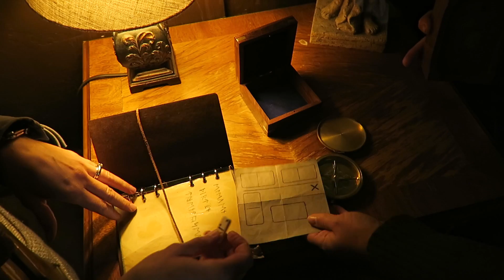IT WAS ALMOST IMPOSSIBLE